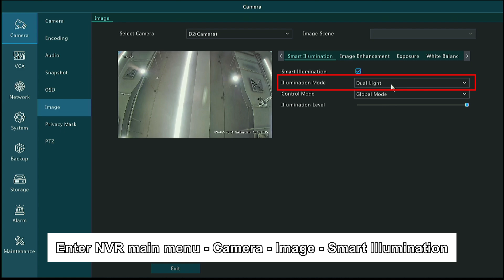How to Change the Night Vision Mode of a U Series Dual Light Camera via U Series NVR or Uniview NVR